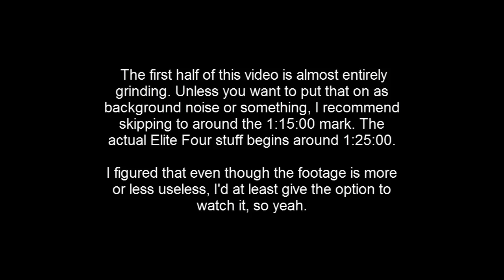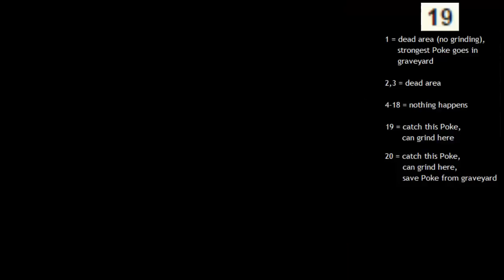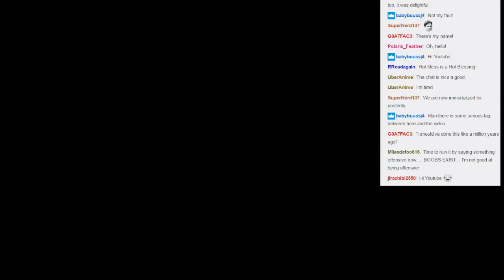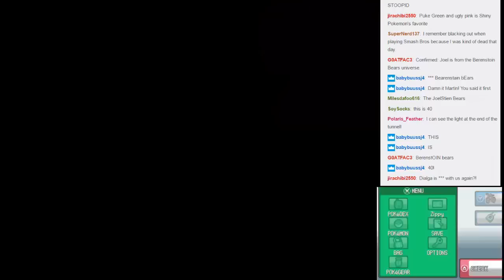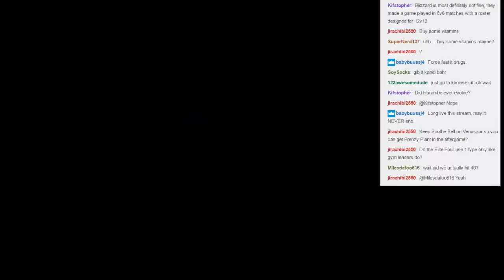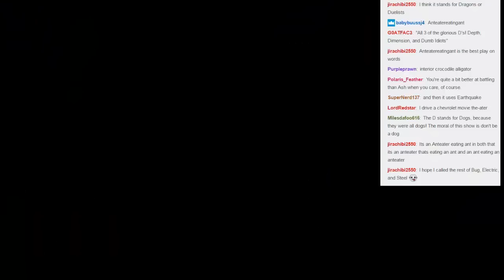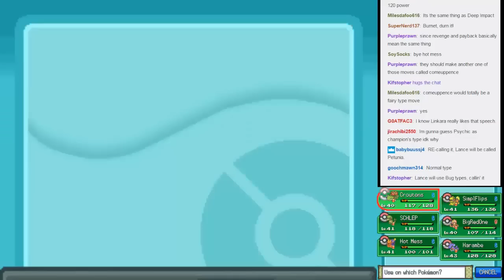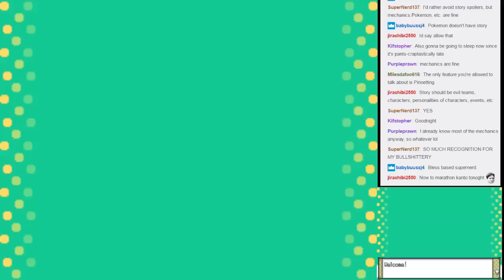Pokémon HeartGold Randomized - Part 13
Not sure when I'll get around to doing the second half of the game, but probably not for a while. It'll be one of those things that I'll forget about for like a year and then eventually go back to. Much unlike Paper Mario, which I'm actively avoiding getting back to.